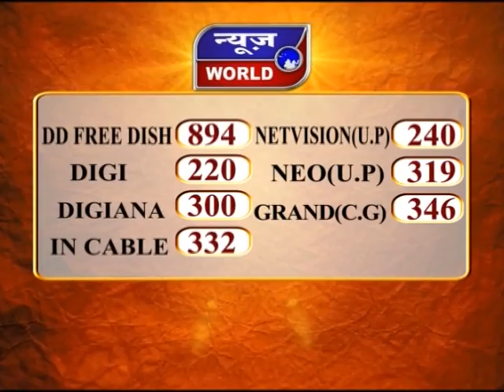News World - छिंदवाड़ा - काबिलियत किसी की मोहताज नहीं होती !